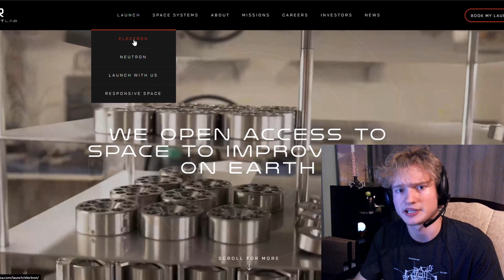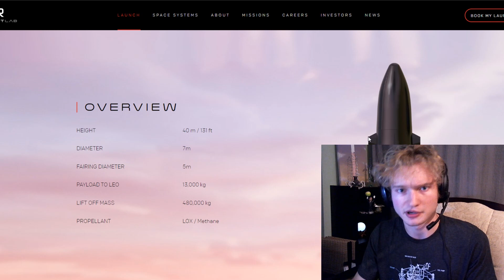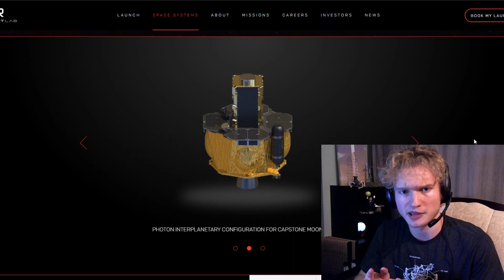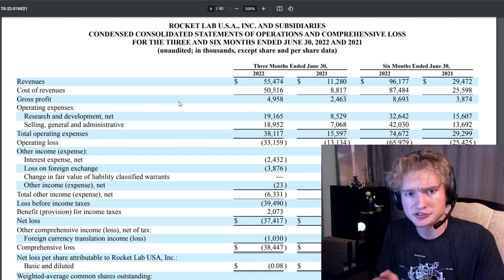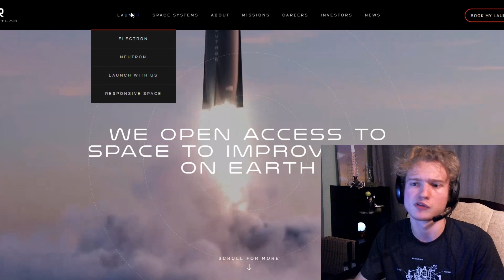Is Rocket Lab Stock a Buy in 2022? (RKLB Stock Analysis)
Rocket Lab stock has been hit hard recently. Is this a buying opportunity for RKLB? Their Electron rocket has given them great business in the past. But there's an even brighter future for Electron with the adaptation of reusability.

To achieve this, Rocket Lab will catch Electron's first stage in mid-air using a helicopter. But an even more streamlined reusability process is seen with Rocket Lab's upcoming Neutron rocket, which will land propulsively.

But beyond launching rockets, Rocket Lab is now involved in the space systems business, making them more vertically integrated than ever. With a strong balance sheet and rapidly growing revenue, RKLB appears set for a substantial run.

NEW: Stock Probe merch!

Stock Probe by Calvin Moses